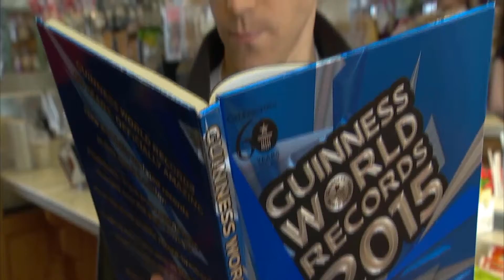Top 10 LONGEST Body Parts in The World 2021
In this video we go over the most amazing top 10 body parts in the world which are unusually long. We have documented the top ten longest body parts in the world ever to be recorded in the guinness world records. Take a moment to touch your nose, ear, or tongue, and ask yourself where you would rank in the guinness book of records.